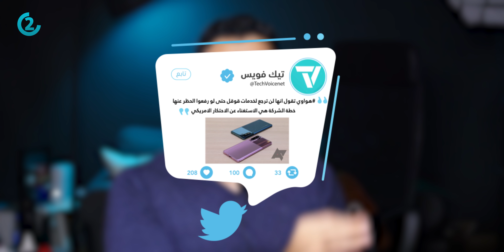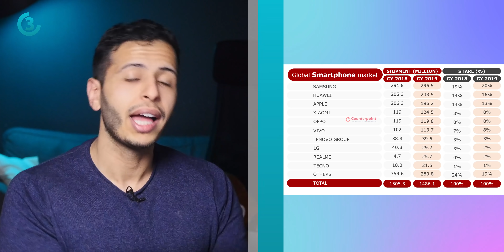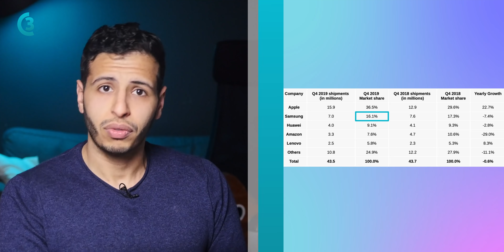أهلاً ESIM | توحيد مداخل الشاحن | إحصائيات 2019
بهذه الحلقة نتحدث عن كثير من الأخبار المثيرة والمهمة:
٠ أهلاً بالشريحة الإلكترونية E-SIM
٠ توحيد منافذ الشحن بالاجهزة
٠ احصائيات 2019 مابين مبيعات سامسونق وابل
٠ ميت X الجيل الثاني
٠ وأكثر…